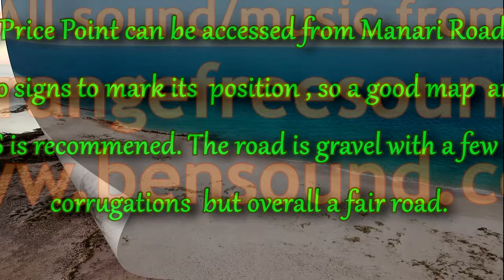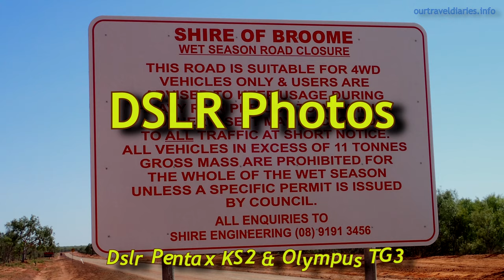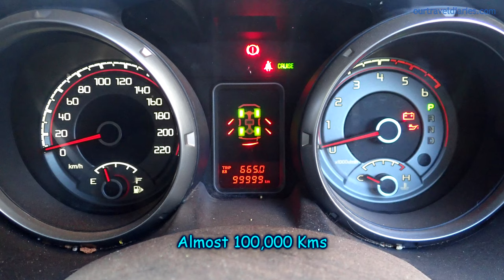Kimberley: James Price Point, North of Broome, Western Australia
Number 4 in Our Kimberley series is a compilation Video filmed in 4K with our DJI Mavic Pro Drone and a slide show including photos taken with the Mavic Drone and our Pentax KS2 DSLR camera.

The Drone video/photos is of James Price Point in The Kimberley Region of Western Australia. James Price Point is located some 50 kms North of Broome on the Dampier Peninsula. To get there first head East from Broome on the Broome Hwy turn Left onto Cape Leveque Rd then turn left onto  Manari Road. Follow this for about 40 kms and you'll come across James Price Point just off  to the left.

The DSLR photos where all taken along the West Coast of the Dampier Peninsula around Willie Creek, Cape Boileau, Quondong Beach, James Price Point, Coulomb Point and finally Cape Bertolet.

In all, we spent around two weeks in Broome and camping on the West Coast of the Dampier Peninsula mostly at Quondong Point and James Price Point.